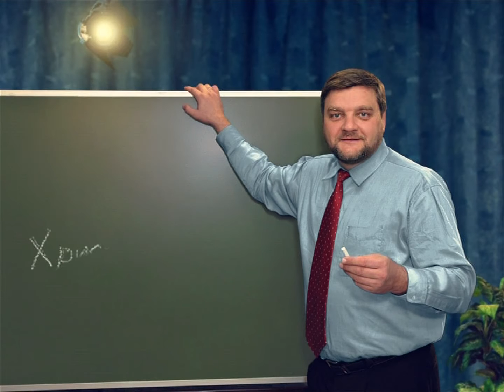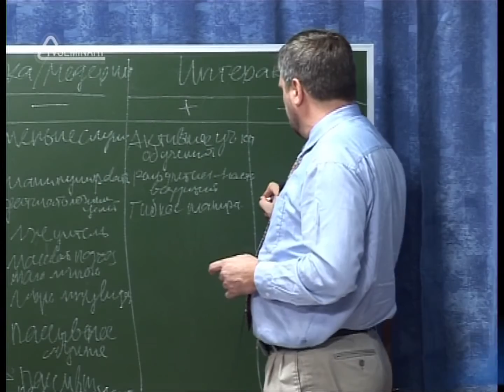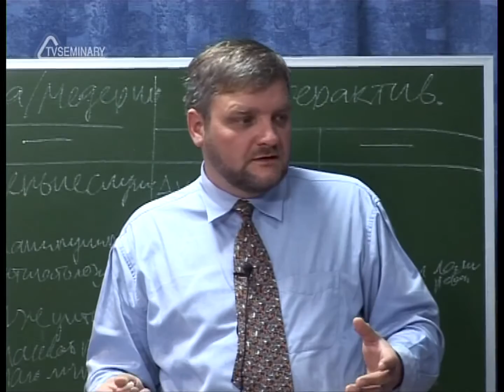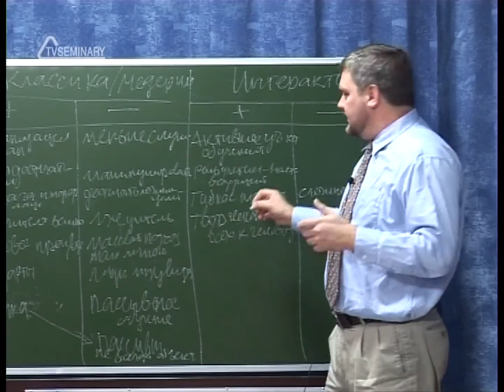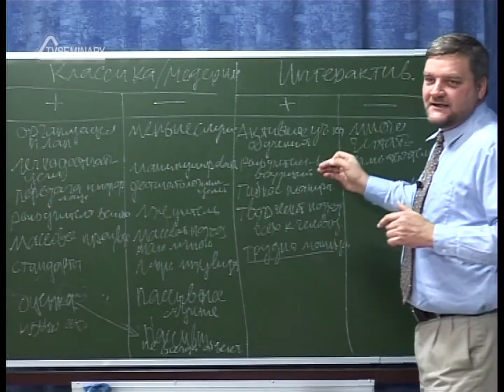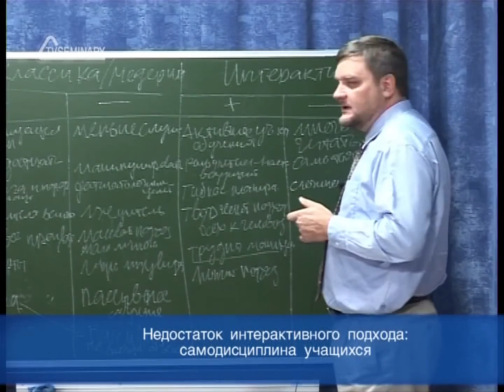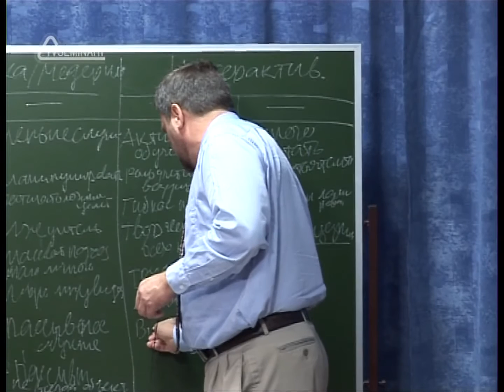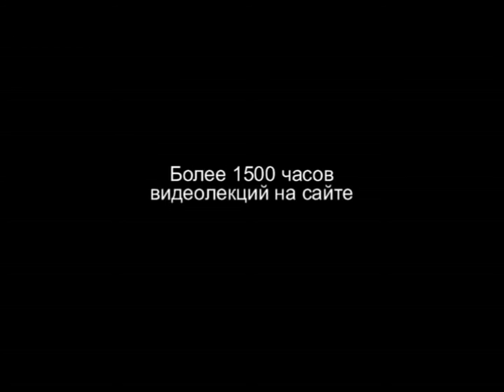PT202 Rus 57 Системы теории обучения Плюсы и минусы интерактивного обучения